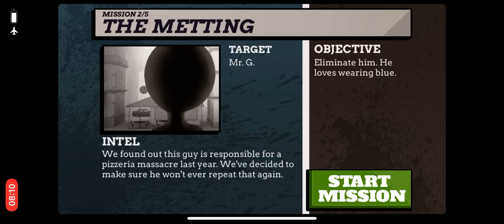Sniper Shooter The Metting